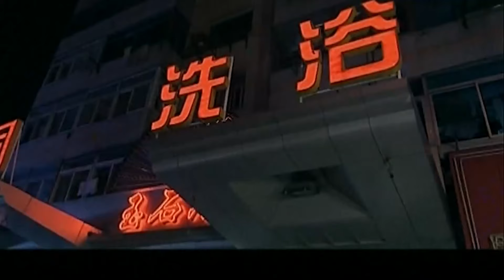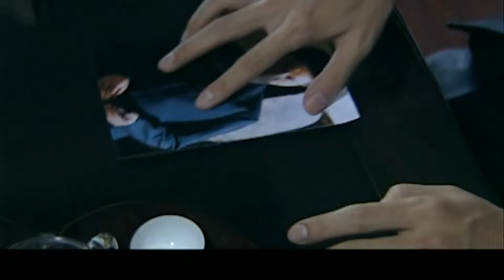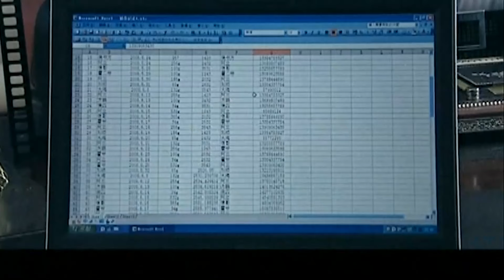【2024刑侦剧】幕后操纵 24｜抢劫银行的枪声拉开一系列连环案的序幕，幕后黑手到底是谁（孙红雷 / 王鸥）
剧情介绍：讲述抢劫银行的枪声打破了城市的宁静，也拉开了一系列连环案的序幕。刑侦队长罗军临危受命，一场斗智斗勇的生死游戏已经启动。 环境混乱，事非不断，几股势力纠结暗斗，侦破工作有如雾里看花，办案人员压力重重。一切迷雾的背后，会不会暗藏着更大的.